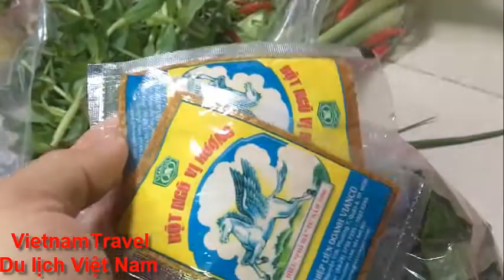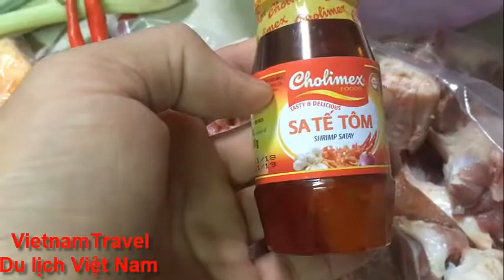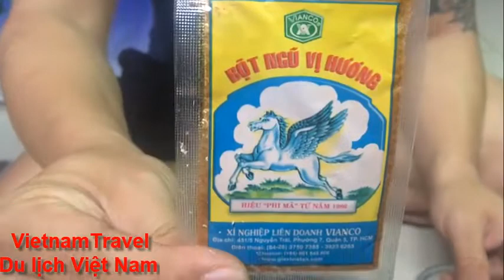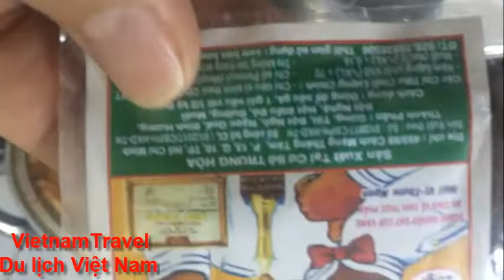Thịt HeoRừngGiảCầy-Wild pig boar meat is cooked as False dog-meat dish | VietnamTravel DulịchViệtNam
VietnamTravel Du lịch Việt Nam là kênh chính thức hoạt động giới thiệu hình ảnh quảng bá du lịch, các danh lam thắng cảnh, các công trình cổ kính, các món ăn và cuộc sống của con người Việt Nam trên mạng xã hội Youtube. Nhằm tăng cường tuyên truyền, quảng bá thông tin về du lịch Việt Nam được đến với mọi người trong mọi vùng miền trong nước và các bạn bè trên toàn thế giới được biết về các địa danh thắng cảnh, những lễ hội truyền thống cũng như giải trí cùng các món ăn của dân tộc việt nam chúng ta.
Đây cũng chính là hành động mà quý vị và các bạn ủng hộ kênh để kênh ngày càng có nhiều video thú vị và hữu ích hơn nhằm phục vụ quý vị và các bạn được tốt hơn. Nhấn vào hình cái quả chuông để nhận video sớm nhất, kịp thời nhất.